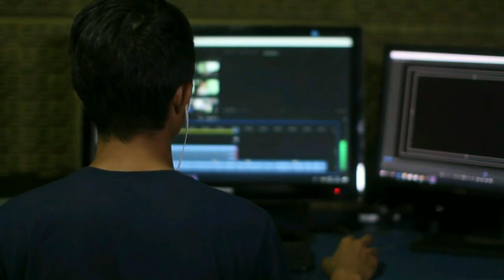Furniture Voice ad Hindi | Furniture Voice Over advertisement | Furniture animation ad sample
For More Samples Visit My

​  @Harvinder Graphics